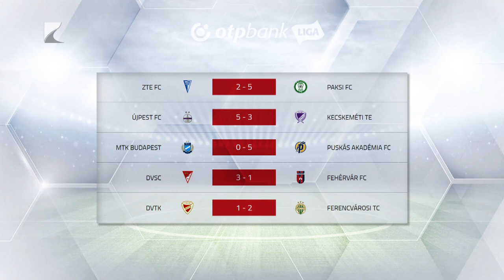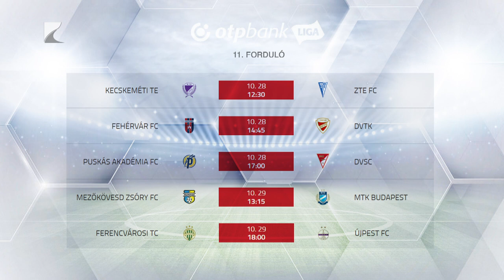Újra győzött a Kisvárda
Hazatért a Kisvárda. A stadion gyepszőnyegét érintő fertőzést felszámolták, így a hétvégén már régi helyén fogadhatta a Mezőkövesdet a csapat. Talán a hazai pálya varázsának is köszönhetően – hosszú idő után – újra nyerni tudott a Kisvárda, így a tabellán megelőzték ellenfelüket.